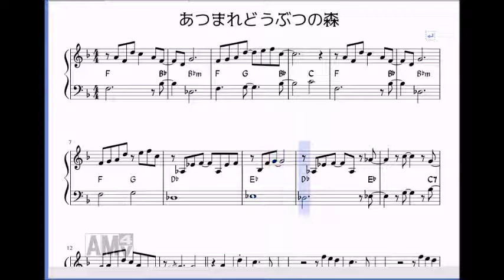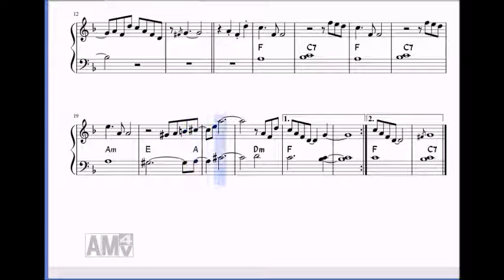あつまれどうぶつの森 メインテーマ （ピアノ簡易版）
「あつまれどうぶつの森」あつもりメインテーマをお子さんが弾きやすいように簡単にしました。本来のコードはもっと複雑ですが、この楽譜に表記してあるものは単純なものにしてあります。弾ける方、原曲に馴染みのある方は、違和感を感じるかもしれません。お子さん用ということでご理解ください。

小さなお子さんが弾きやすいような音源＆楽譜をアップしてます。